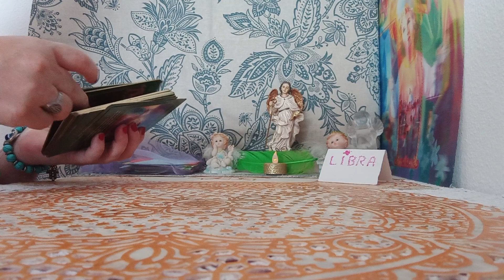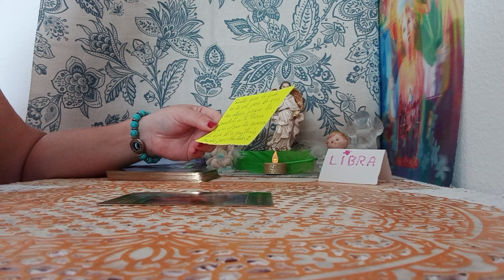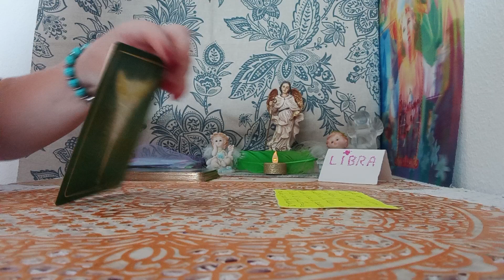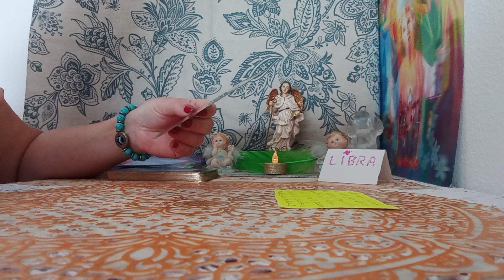CON EL ARCANGEL RAFAEL#MEDICINA DE DIOS#💚